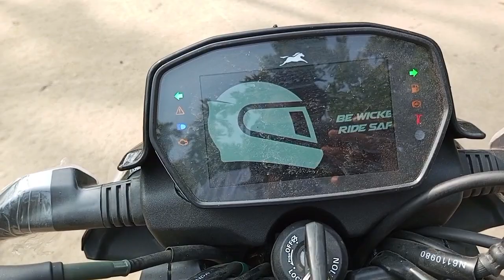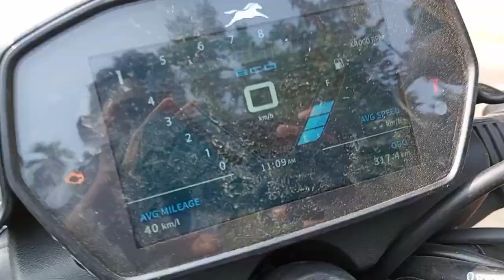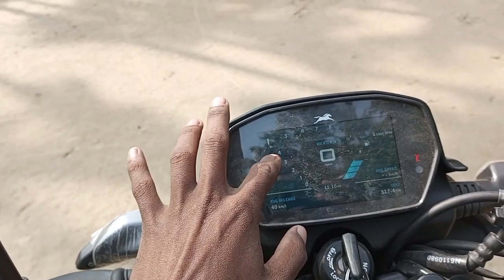tvs raider 125 new model .নতুন বছৰ বুলি নতুন bikeখন ল'লো।